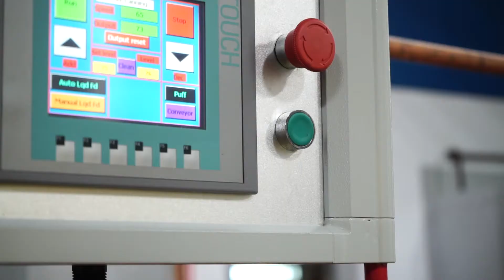Pete the Pelican Oversees 'Kick in the Grass' Canning Day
Rowdies mascot Pete the Pelican took over as Big Storm's head brewer to oversee the canning of the very first batch of Kick in the Grass Lager.